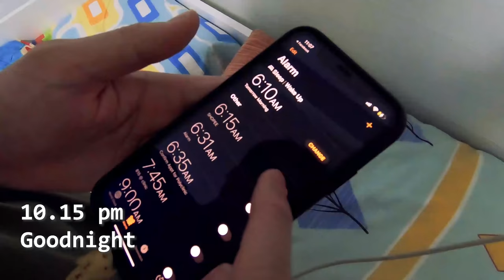Day In The Life Of An Average Office Worker In Singapore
Day in the life of an average office worker in Singapore! Follow an average salaryman in Singapore through his typical day in Singapore. Sometimes, we wonder what Singaporeans do daily or what life in Singapore is life. Well, let me feature my cousin Qi Xuan - He is a design assistant with a amazing dream to be a Singer Songwriter in the future!

Hopefully this video serves an inspiration to you to never give up on your dreams regardless of your circumstances! Being passionate about our lives is something so important that we sometimes neglect. Do not let the daily 9 to 5 (Or to 9) grind stop you from living the life you aspire for!